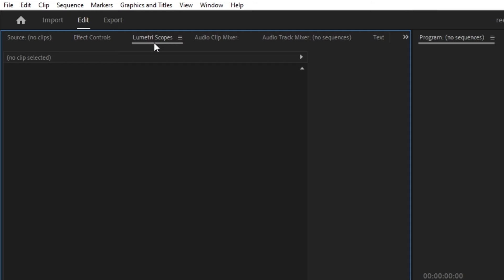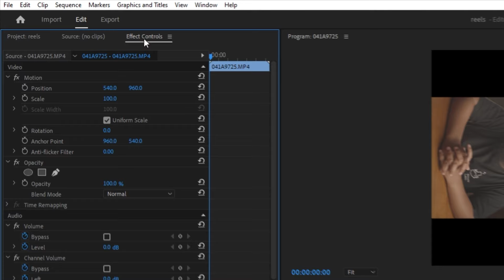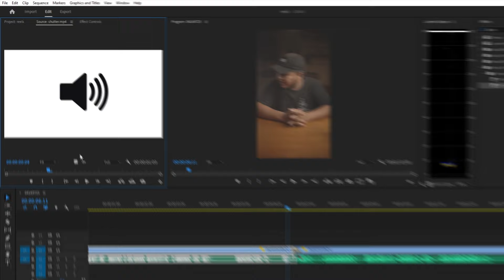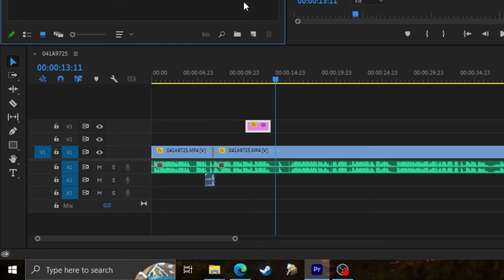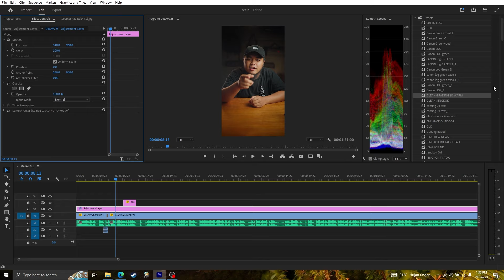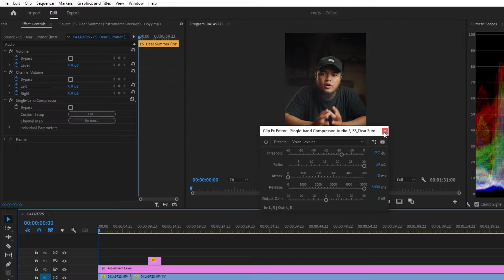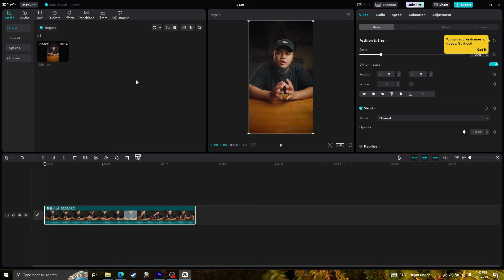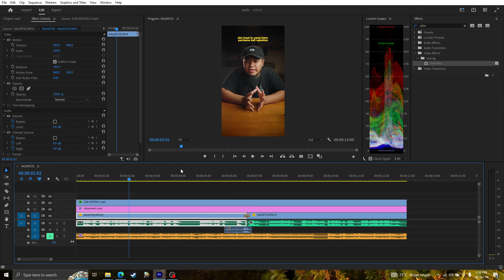MEMBUAT KONTEN REELS/TIKTOK UNTUK PEMULA..!! Part 3 "Editing Konten Vertikal"